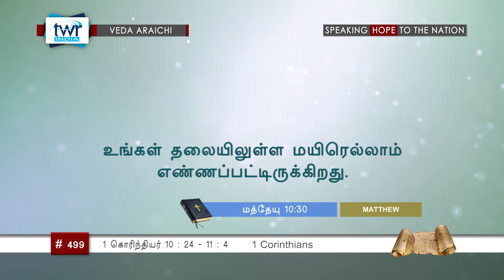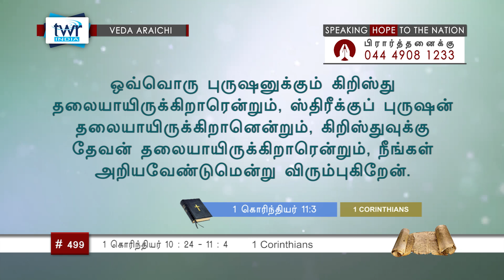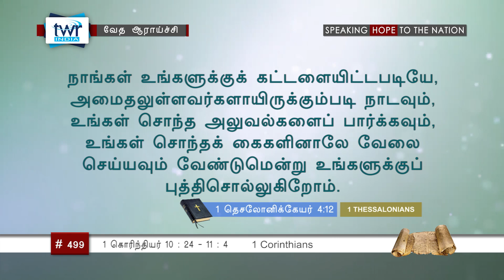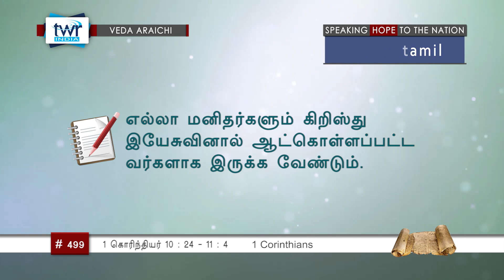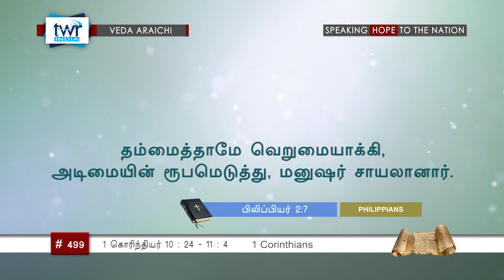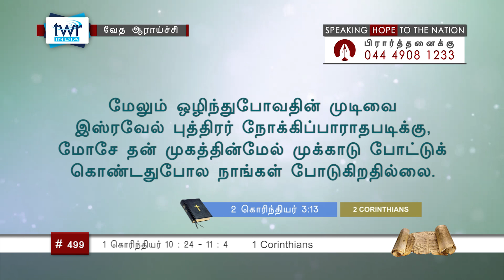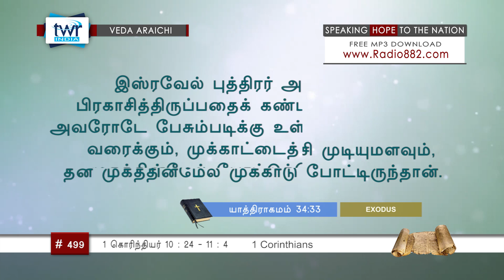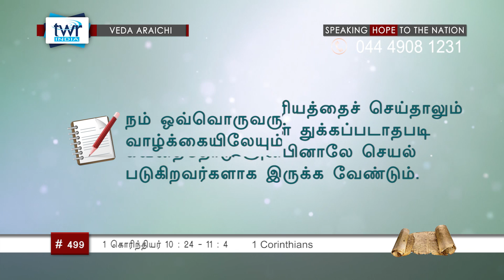TTB 1 கொரிந்தியர் 10:24 - 11:4 (#0499) 1 Corinthians Tamil Bible Study